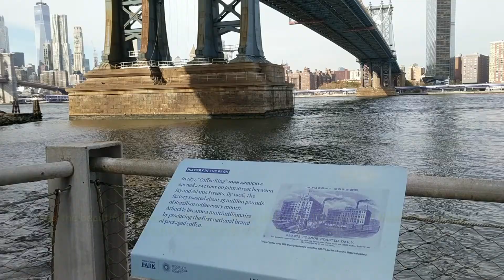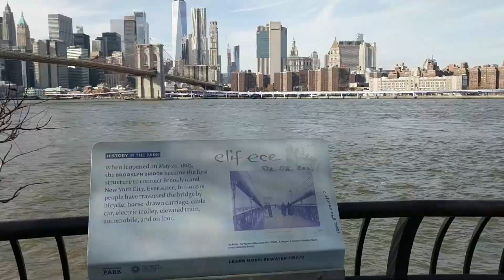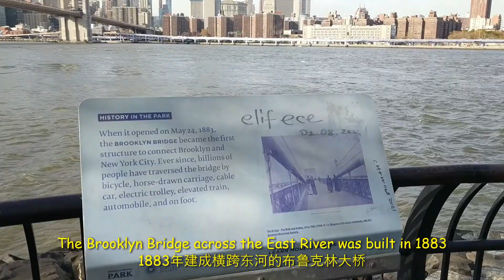Dumbo Heights小飞象高地-曼哈顿大桥下的布鲁克林河畔公园看东河的秋天美丽风光Downtown Brooklyn Under Manhattan Bridge两大桥之下看横跨东河上的三大桥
曼哈顿大桥下的布鲁克林大桥公园看东河的秋色美景-2; Look at the autumn scenery of the East River from Brooklyn Bridge Park under the Manhattan Bridge两大桥之间河畔公园看东河的秋天美丽风光
小飞象高地-曼哈顿大桥下的东河滨公园Dumbo Heights-East Riverside Park under the Manhattan Bridge
在两大桥之间河畔公园看东河上秋天的美丽风光Watch the beautiful autumn scenery on the East River in the riverside park between the two bridges
Dumbo Heights-Downtown Brookly Under Manhattan Bridge小飞象高地-曼哈顿大桥下的布鲁克林市中心
小飞象高地的商店-餐厅-商业区-布鲁克林市中心Dumbo Heights Store-Restaurant-Business District-Downtown Brooklyn
横跨东河的三大桥-威廉斯堡大桥-曼哈顿大桥-布鲁克林大桥Three bridges across the East River-Williamsburg Bridge-Manhattan Bridge-Brooklyn Bridge
曼哈顿大桥下的布鲁克林大桥公园看东河的秋色美景Look at the autumn scenery of the East River from Brooklyn Bridge Park under the Manhattan Bridge
在有100多年历史的曼哈顿大桥下看东河美丽风光See the beautiful scenery of the East River under the 100-year-old Manhattan Bridge
曼哈顿大桥下的布鲁克林大桥东河滨公园Brooklyn Bridge East Riverside Park under the Manhattan Bridge
从两桥之间的河畔公园看曼哈顿和东河游船View Manhattan and East River Cruise from the Riverside Park between the two bridges
布鲁克林河滨公园的美丽树叶和秋天美景Beautiful foliage and autumn scenery in Brooklyn Riverside Park
1883年建成横跨东河的布鲁克林大桥，The Brooklyn Bridge across the East River was built in 1883

布鲁克林大桥公园 1-6 号码头的东河河畔公园，是纽约人运动，锻炼，跑步，走步，骑车，散步，钓鱼，游玩，聚会，休闲的好去处。

行走纽约 Walking New York
【爱旅游Love Travel】